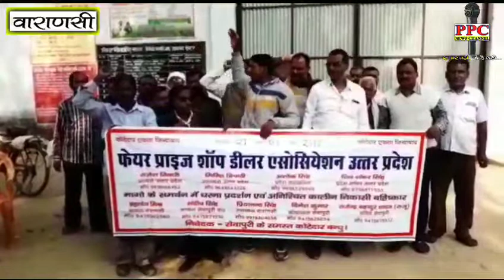कोटेदारों ने अपनी मांगों को लेकर उठायी आवाज, सेवापुरी के विपणन गोदाम पर ताला बंद कर किये प्रदर्शन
वाराणसी रिपोर्टर प्रशांत पांडेय

कोटेदारों ने सेवापुरी के विपणन गोदाम पर ताला बंद कर किया प्रदर्शन, बोले सरकार मांगें नहीं मानी तो वोट का करेंगे बहिष्कार

कोटेदार 7 सूत्रीय मांगों को लेकर है लामबंद

फेयर प्राइस शॉप डीलर एसोसिएशन के बैनर तले कोटेदार पूरे प्रदेश में कर रहे हैं प्रदर्शन

प्रदर्शन का नेतृत्व प्रभु नाथ पांडेय ने किया

प्रदर्शन में उपदेश मिश्रा कमालुद्दीन विनोद सिंह पन्ना लाल गुप्ता शहनाज संतोष  श्रीवास्तव दिनेश गुप्ता तूफानी राजेश कुमार मुन्ना लाल दीनानाथ रहे शामिल
PPC News Channel में आपका स्वागत है हमें पूरा विश्वास है कि हमारा यह चैनल आपके आसपास के सभी मुद्दों को मजबूती से उठाने में कारगर साबित होगा. अभी चैनल नया है संसाधनों की कमी है तमाम कमियां होंगी लेकिन बेहतर से बेहतर बनाने का प्रयास जारी है. ऐसे में आप से एक सहयोग की उम्मीद है कि आप हमारे चैनल को सब्सक्राईब करके हमारा सहयोग करें। हमारी पूरी टीम आपकी आभारी रहेगी।  यदि आपके आसपास कोई समाचार हैं या कोई सुझाव हैं तो आप हमसे हमारे Whats app नंबर 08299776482 पर वीडियो भेज सकते हैं या हमें मैसेज भेजकर समस्या या समाचार कवरेज के बारे में बता सकते हैं‚ हमारे टीम के मेम्बर वहां जरूर पहुचेंगे। आपका बहुत बहुत धन्यवाद

1. पीपीसी न्यूज वाराणसी,
2. पीपीसी न्यूज चैनल,
3. वाराणसी ताजा समाचार,
4. वाराणसी समाचार,
5. पीपीसी न्यूज,
6.
7. PPC News Chainal,
8.
9. PPC News Varanasi,
10. Varanasi